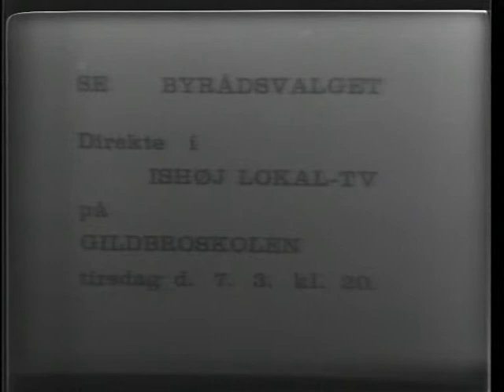ishoej svoemmehal indvielse 2 19780226